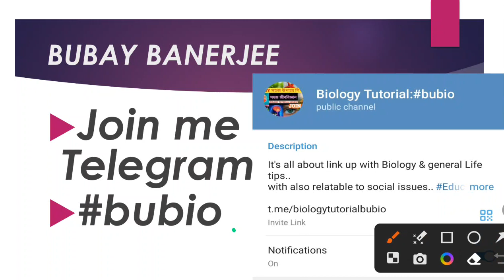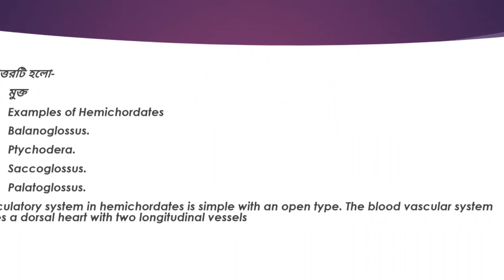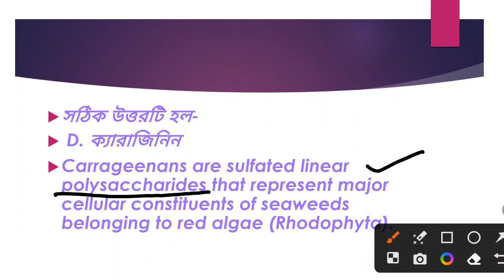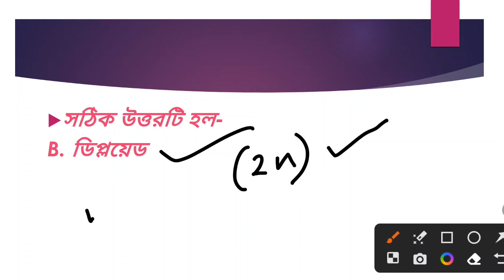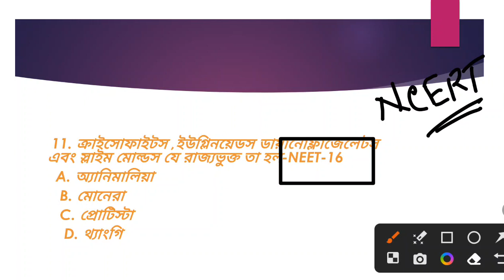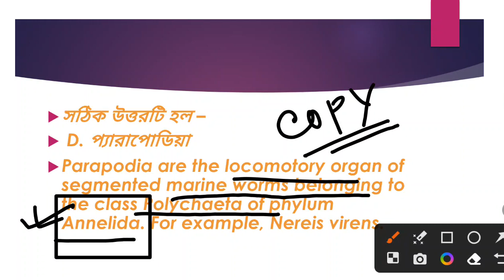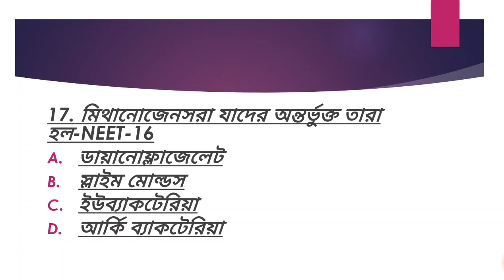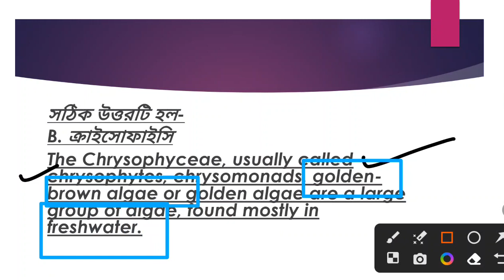SMFWBEE PARAMEDICAL 2023|IMPORTANT SUGGESTIVE QUESTIONS FOR BIOLOGICAL CLASSIFICATION|CLASS 7|SMFWB